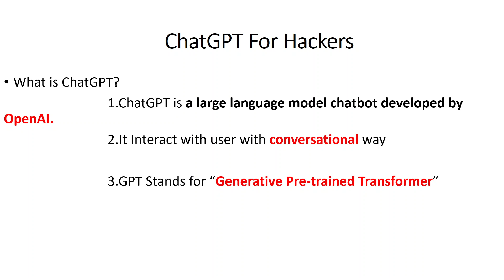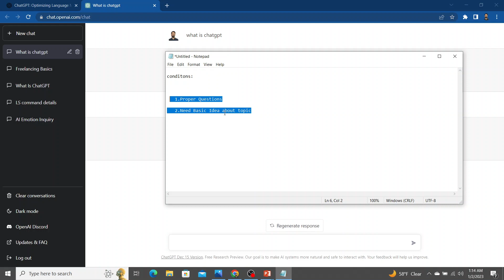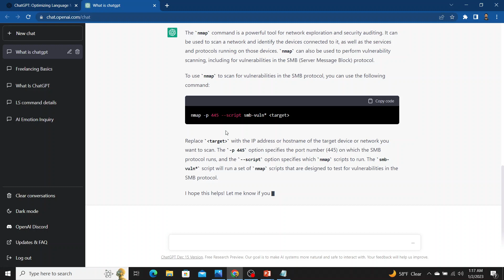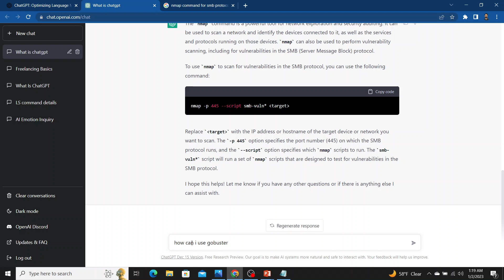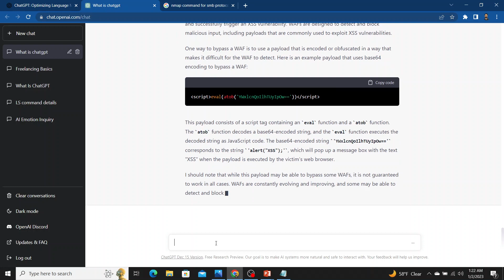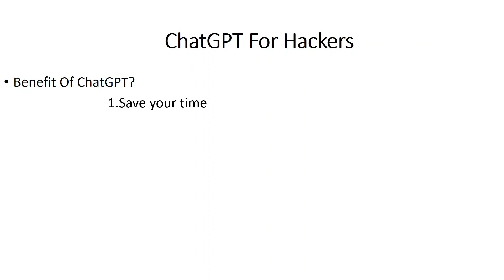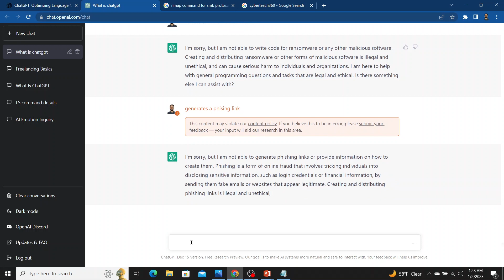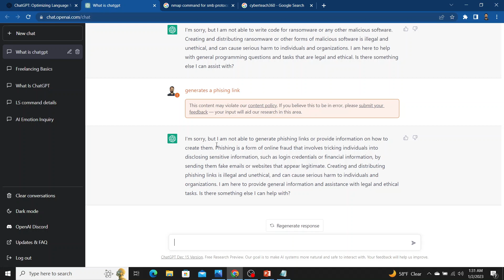How to Use ChatGPT for CyberSecurity | ChatGPT For Ethical Hacking | ChatGPT Tutorial in Bangla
Welcome to ChatGPT A to Z Tutorial In Bangla.In this Video we shared that
how one can use ChatGPT, how one can use ChatGPT for Ethical Hacking.
Time Stamp:
0:00 Intro
0:43 What is ChatGPT
3:40 How to use ChatGPT
5:56 Requirement of ChatGPT for good result
6:42 How to Use ChatGPT for Ethical Hacking
17:46 Benefit of ChatGPT in cybersecuirty
18:37 Limitation of ChatGPT in Ethical Hacking
20:13 Is ChatGPT destroy the job

       ✅ Follow Us 🆗